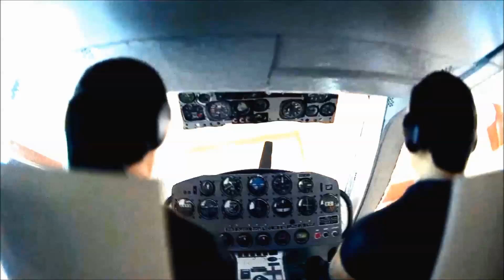CTLS Magnetic Window 1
Freewing CTLS Magnetic Window 1